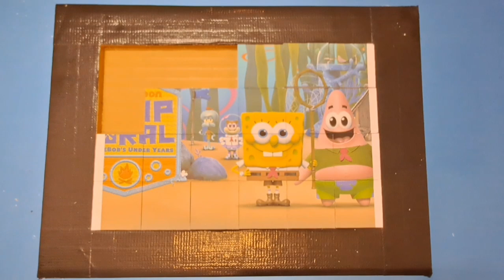3 kamp koral spongebob squarepants the under years puzzle for kids and toddlers